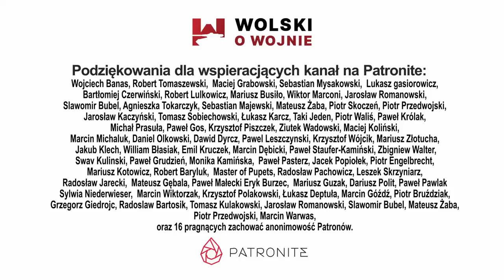Wolski z Kamizelą: Tygodniówka Nr 26. Trupy z szafy.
A w tej tygodniówce  wypadające z szafy MON trupy: AS21 Redback, K9A2, K2PL. Ale są też pozytywy!
ROZDZIAŁY:
0:00 - wstęp, prośba o LAJKOWANIE, KOMENTOWANIE, SUBSKRYBOWANIE
2:19 - trup z szafy nr.1 AS-21
10:05 - trup z szafy nr.2 K9A2PL
14:48 - AKS Krab x4 porażony na Ukrainie.
18:01 - trup z szafy nr.3 K2PL
20:04 - trup z szafy nr.4 FA-50
26:47  - pozytyw nr.1 - Pioruny dla Norwegi!
29:17 -  CAMM-ER zamówione (Italia)
30:53 - pozytyw nr.2 - podniesienie bandery na drugim niszczycielu min!
31:37 - pozytyw nr.3 - umowa na okręt rozpoznania radioelektronicznego!
33:59 - pozytyw nr.4 - umowa na budowę całych bloków brytyjskich okrętów w Polsce!
36:46 - trochę "nam się ulało" ale na kanale jesteśmy apartyjni i "pomiędzy" :-)
38:00 - zakończenie, podziękowanie dla Patronów
[autopromocja] Wejdź na i kup swoją książkę szybko i bezpiecznie!